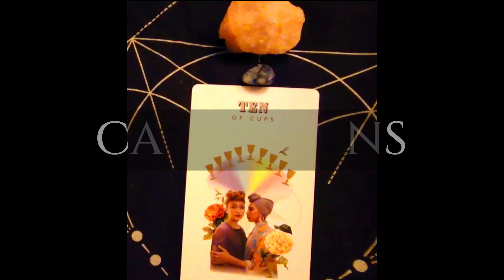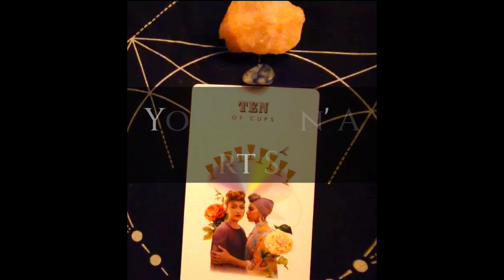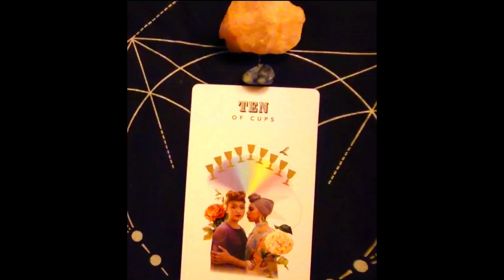♋ CANCERIAN | Cuffn' A Support System!| Tarot Card Reading | Libra Season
🔗 Tarot Card Reading for LIBRA ⚖️ SEASON 🎉  Your SZN
Libra Vibez of Cuff It, Cuff it, Cuff it, Cuff it, Baby❣️

NJOY❣

💜 ETSY SHOP 🛍
🤍 NEW~ BIGO : ID: XOTarotCards